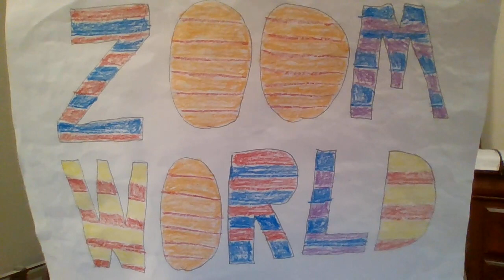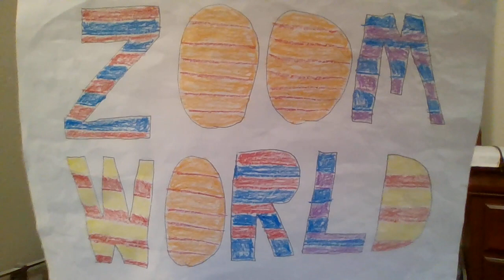SPECIAL ANNOUNCEMENT: ZOOM '99 ZOOMER RANKINGS ARE COMING UP!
This is a special announcement to everyone out there as I'm soon to bring to you rankings of my top favorite ZOOM '99 ZOOMer guys and gals are in separate rankings!